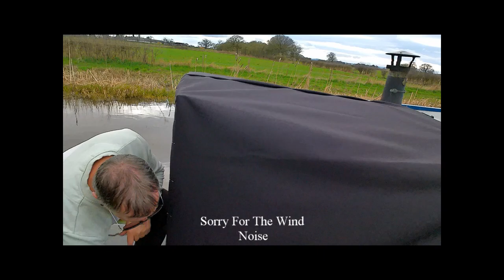Our First Attempt at Crafting a Cratch Cover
Join us as we attempt to make our first cratch cover for our narrowboat! Watch as we navigate through the process and share our tips and tools for first-time crafters. This DIY project is perfect for anyone looking to personalize their narrowboat and protect it from the elements. Follow along and see the end result!

Music created using Groovy Loops - Beat Maker.
The app is available in AppStore and GooglePlay.